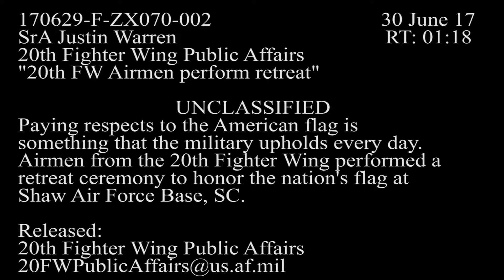20th FW Airmen Perform Retreat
Credit: Airman 1st Class Justin Warren | Date Taken: 06/29/2017
Paying respects to the American flag is something that the military upholds every day. Airmen from the 20th Fighter Wing performed a retreat ceremony to honor the nation's flag at Shaw Air Force Base, SC.